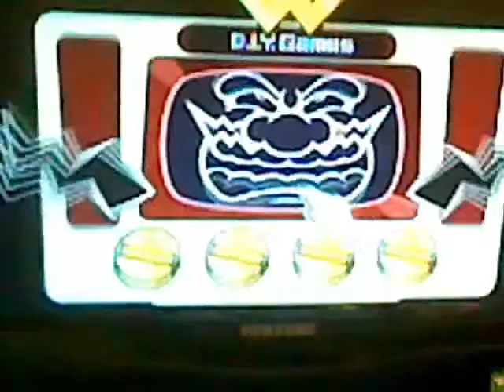Wario Ware DIY: 2014 - 2015 Microgames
1.Forest Temple

Based on Ocarina of Time, have each ghost steal the appropriate flame.

2.Xmas 2014

Catch the ornaments.

3.Knight Prep.

Based on Shovel Knight. Stab the diamond.

4.Vs Truck Joe

Shoot Truck Joe

5.AVGN Adv

Based on AVGN: Adventures game. Get the beer to win.

6.Idiot Test

Based on game show "Idiot Test" tap the correct answer that is somewhere on the screen.

7.Giant Muncher

Tap characters to have them jump the muncher. Other scenario, tap muncher to have him eat the Mario Bros.

8.Octo da Huge

Defeat boss.

9.Mario Maker

Create a level by tapping objects.

Zoda's Revenge Startropics II  - Dungeon Theme